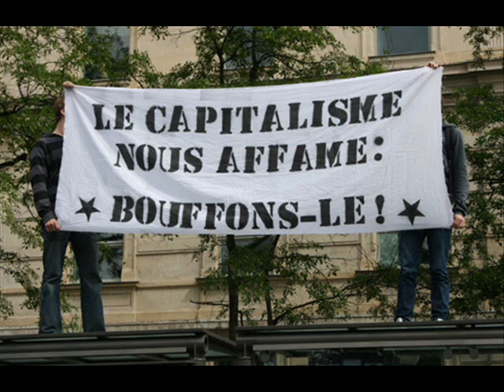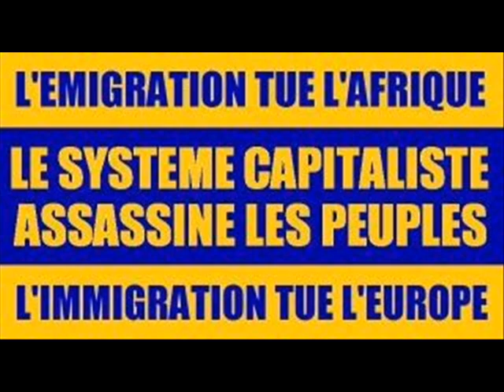L'Avenir du Système Capitaliste 4/ 17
Apotre J. Toubi from Cameroun